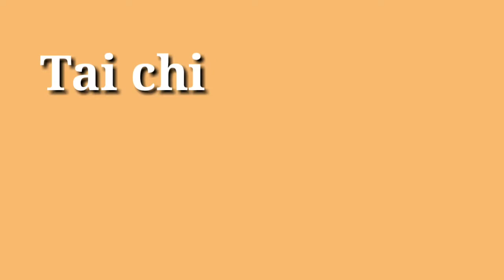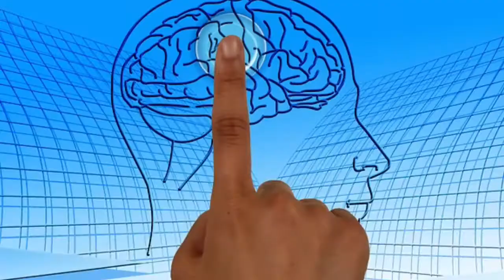Tai chi vs Yoga vs Qigong (chi kung) - Similarities & differences between them.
Tai chi, Yoga and Qigong (chi kung) are common exercise routines that are popular. This video Sifu Yeap takes a quick look at some similarities and differences in their practices and outcomes.

Time Stamps
0.00 Introduction